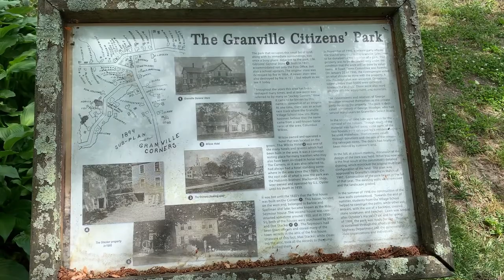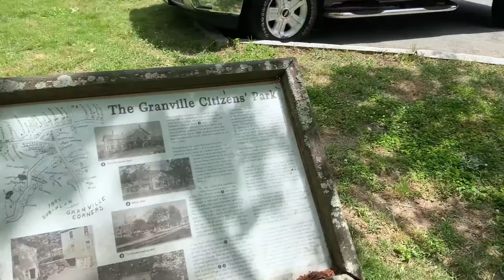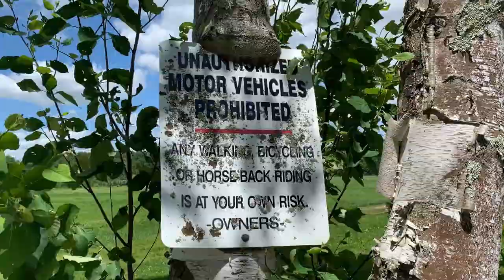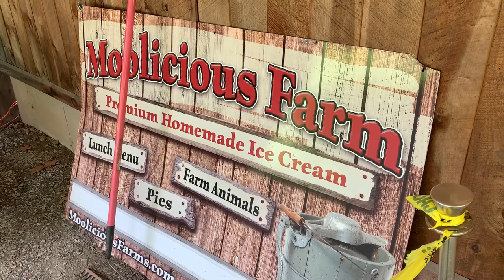Lenny and the Fat Boy - Granville Country Store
Come with Lenny & the Fat Boy as they take a ride to the Granville Country Store & Moolicious Ice Cream in MA!